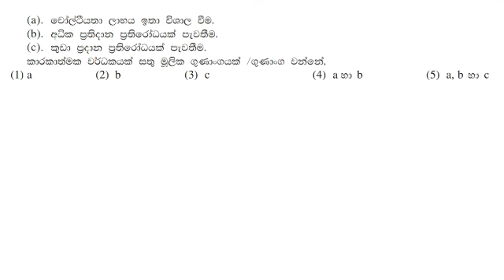A/L Engineering Technology MCQ No : 171 sinhala medium